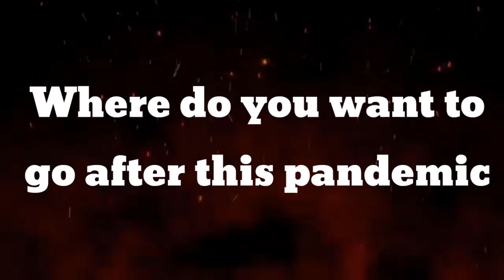where do you want to go after this pandemic? | KATOL RACINES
Where do you want to go after this pandemic?
GOOD VIBES VIDEO